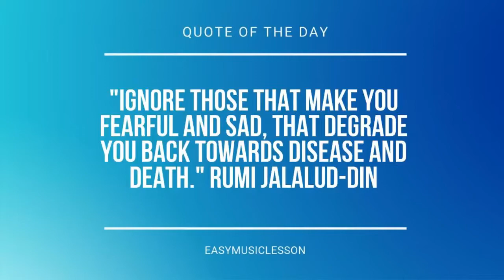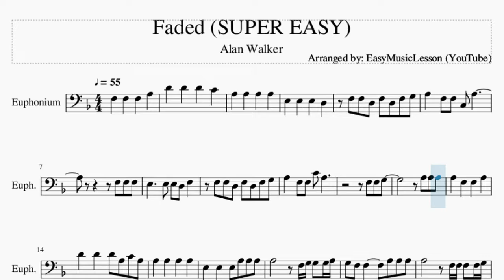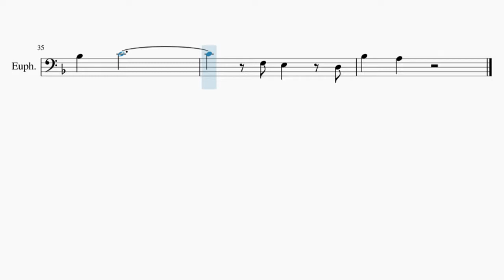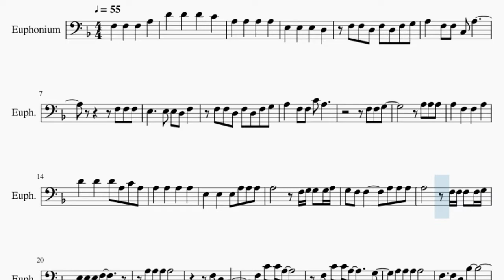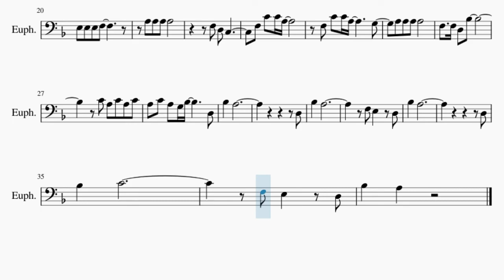SUPER EASY Euphonium Sheet Music: How to play Faded by Alan Walker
Comment and let us know how the videos have helped you. It keeps us going! :)Here is a sheet music/tab video on the song Faded (SUPER EASY) by Alan Walker on the euphonium. A euphonium sheet music arrangement which is transposed to notes that are easily played by euphonium, for the song Faded (SUPER EASY) by Alan Walker.

EasyMusicLesson2 teaches you to play the your favorite instrument, through well-arranged sheet music so that you too can learn how to play Faded (SUPER EASY) by Alan Walker on the euphonium as fast as you can. A euphonium sheet music with backing tracks to help your play the song better.

Chords of Euphonium arrangement:
Bb Maj   Bb Maj   Bb Maj   F Sus 4   Bb Maj   Bb Maj   Bb Maj
F Sus 4

Melody notes of Euphonium:
F3   F3   F3   A3
F3 F3 D3 F3 D3 F3 G3
A3   F3 F3 C3 A3
F3 F3 F3
E3     E3 E3 D3 F3
A3   F3 F3 C4 A3
A3   F3   F3   A3
D4   D4   D4 A3 C4 A3
A3   A3   A3   A3
E3   E3   E3 A3 A3 A3
A3       F3 G3 G3 G3 A3
G3 F3 F3     A3 A3 A3
A3       F3 F3 F3 F3 G3
F3 C4 C4 A3
F3 C4 C4 A3       G3
F3   F3 D3 Bb3
C4 A3 C4 A3 C4
A3 C4 A3 G3 Bb3       D3
Bb3   A3
D3
Bb3   A3
F3 E3   D3
Bb3   A3
D3
Bb3   C4
F3 E3   D3
Bb3   A3